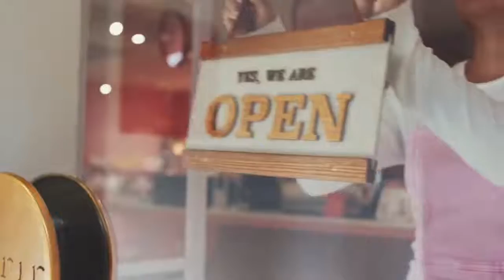KOREA: Our Hearts are Always Open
Hope we can shorten the distance between us and travel the world soon!
We will be waiting for you in a safer Korea😊

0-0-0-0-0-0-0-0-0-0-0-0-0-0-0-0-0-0